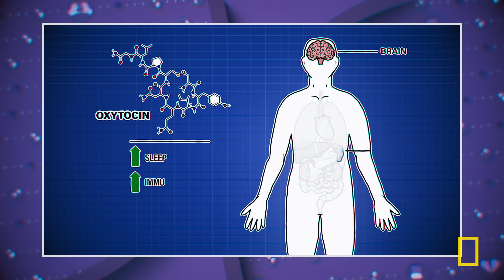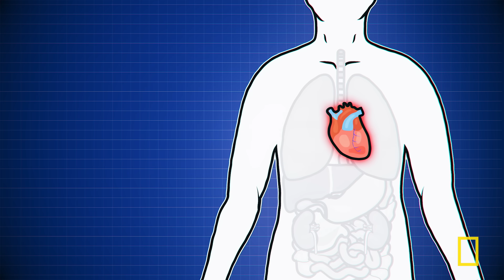Is Love Really A Drug? | What Does Love & Heartbreak Do To My Body | National Geographic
When our bodies feel affection, our brains produce natural “love drugs” which are great for our physical health. When we go through heartbreak, our bodies can literally struggle.

Learn more about what happens to your body when you’re in love and when you’re heartbroken